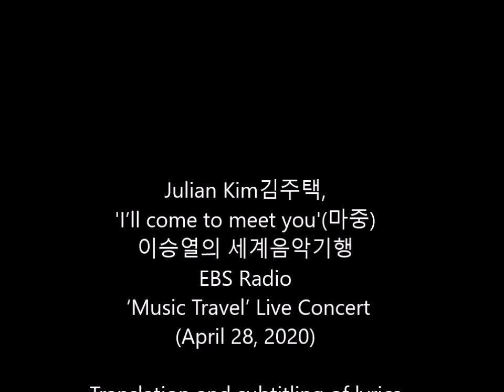Julian Kim김주택, ‘마중’ 세계음악기행(2020/04/08) 가사영어번역자막 English Subs.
'I’ll come to meet you'(마중) 이승열의 세계음악기행 ‘Music Travel’ Live Concert(April 28, 2020). EBS Radio. Video Source 동영상의 자막번역본 무단사용 및 상업적 목적 재업로드 금지